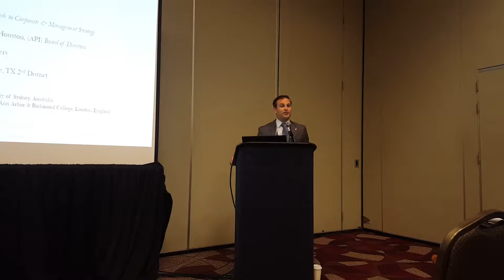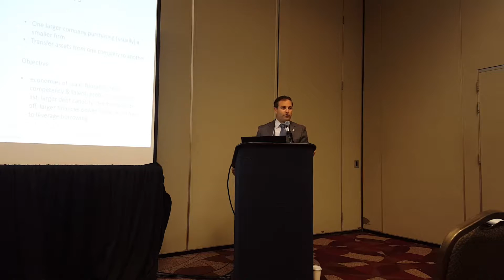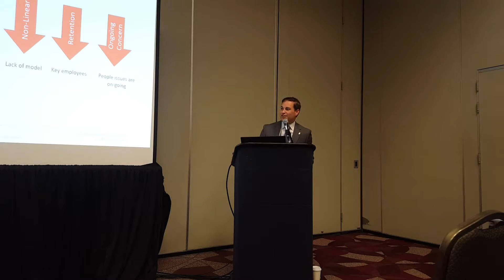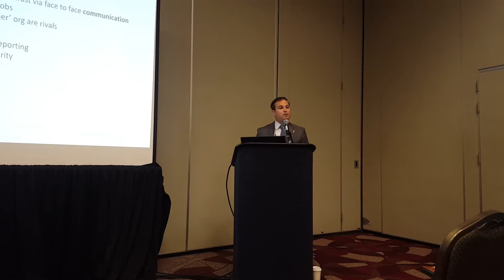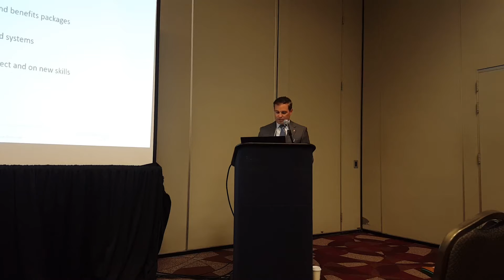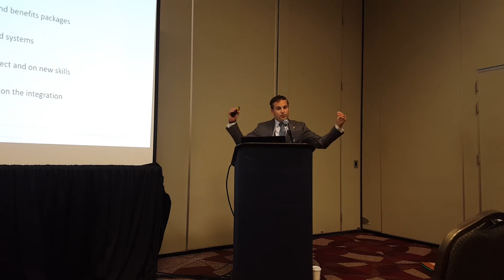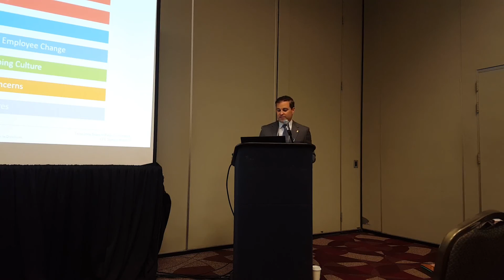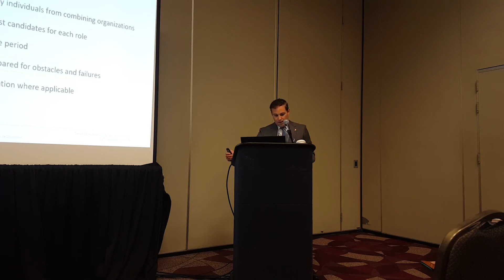Gulf Coast Symposium on HR Issues Presentation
Portion of presentation to HR professionals on Mergers & Acquisitions at the Gulf Coast Symposium on HR Issues.

Held at NRG Convention Center